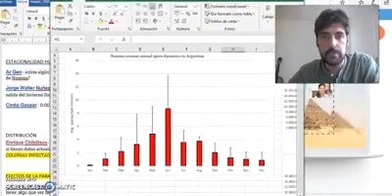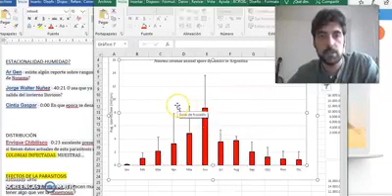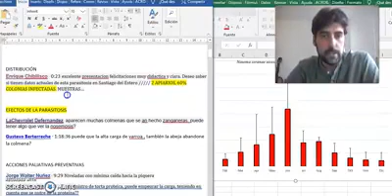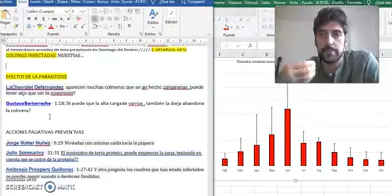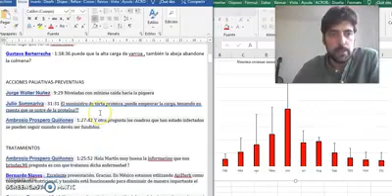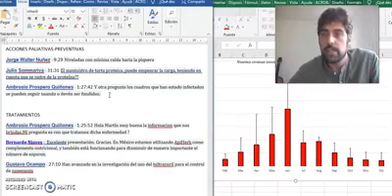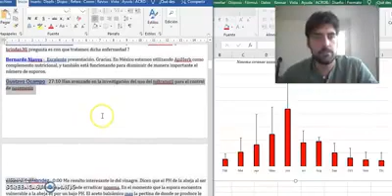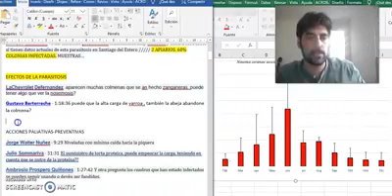NOSEMOSIS: Preguntas y Respuestas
Disertación sobre Nosema y su efecto en colmenas de abejas por el Dr. Martin Porrini, Investigador Adjunto perteneciente al Centro de Investigación en Abejas Sociales de la Universidad Nacional de Mar del Plata.